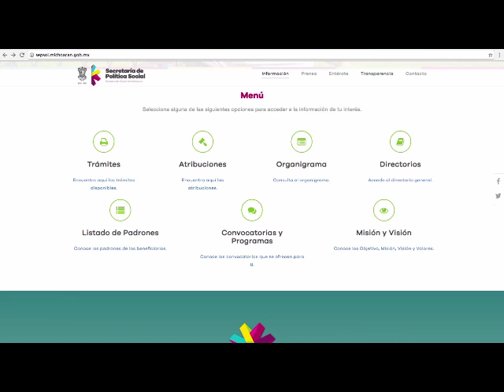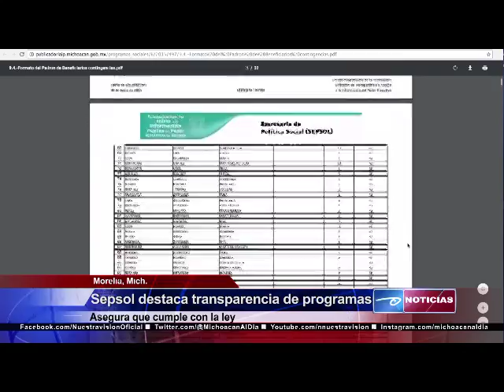Sepsol destaca transparencia de programas. Asegura que cumple con la ley